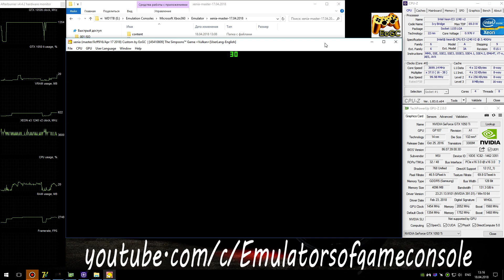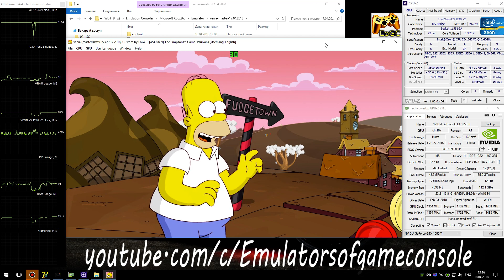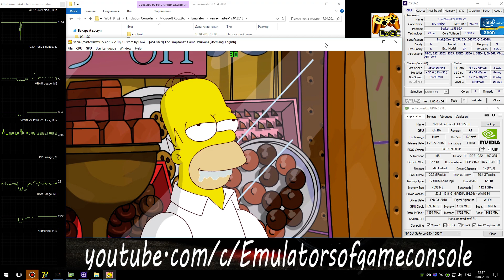XENIA Xbox 360 Emulator - The Simpsons Game (First Intro) Vulkan #2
XENIA master-builds (use only builds with mark as 'release' !!!)
My Spec:
Used XENIA Custom Builds based on 'Master-build' from April 17 2018 + some fixes and Langs Selector:
The Simpsons Game (Xbox360)
Status: Loadable / Intro (Progress)
Realtime Footage
Наконец-то есть прогресс для этой игры, но поиграть пока что не получится.
 Ждем обновлений :)